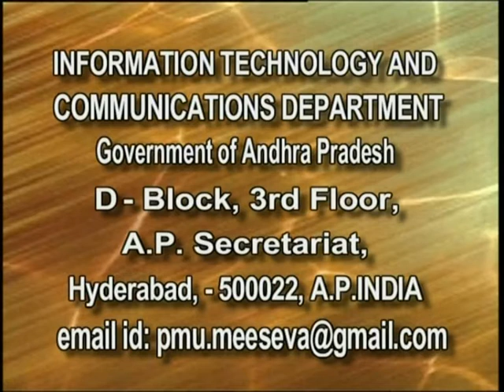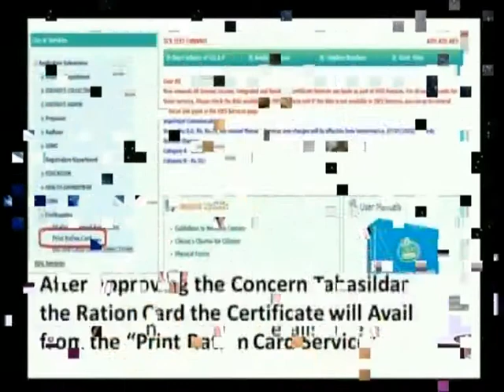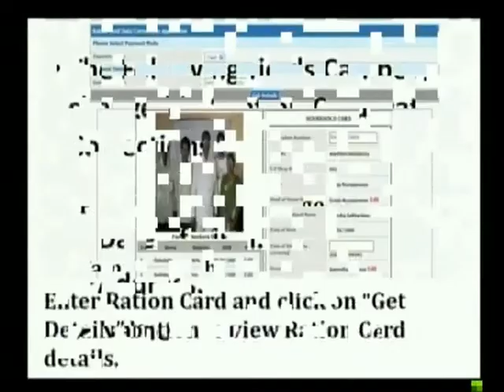Meeseva Live Programme On Civil Supplies, Andhra Pradesh